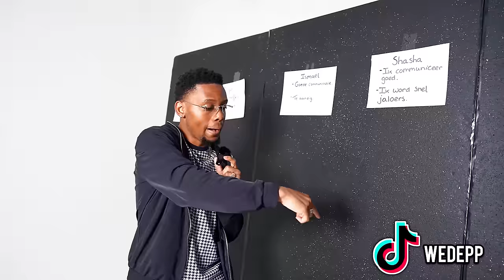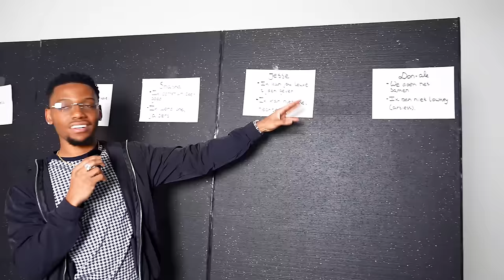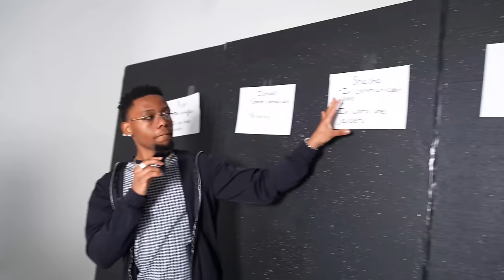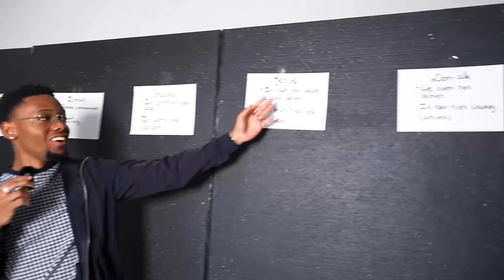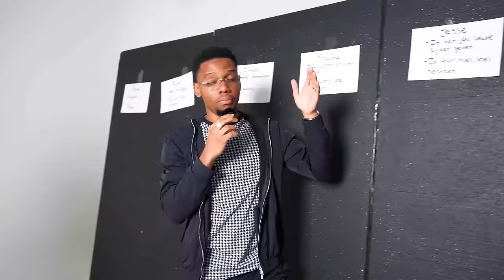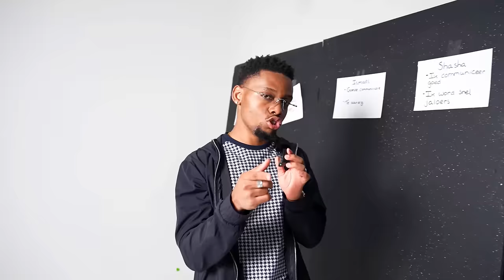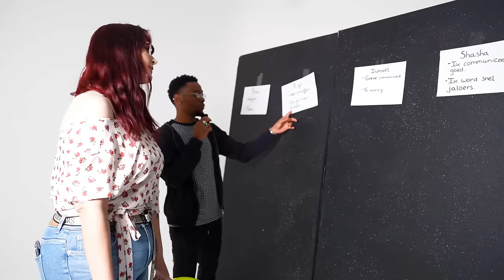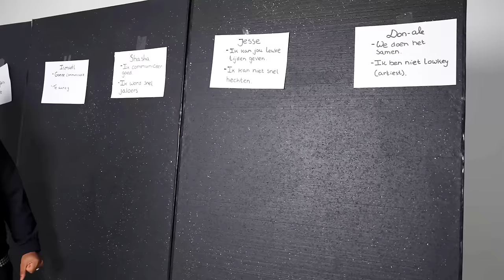Pop The Balloon🎈Based On Eigenschappen🗒️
I make funny content for all ages!
Ik doe: Pranks, Public interviews, Challenges, Vlogz